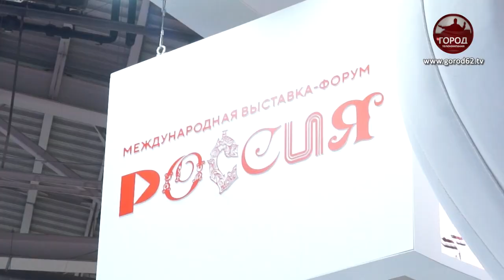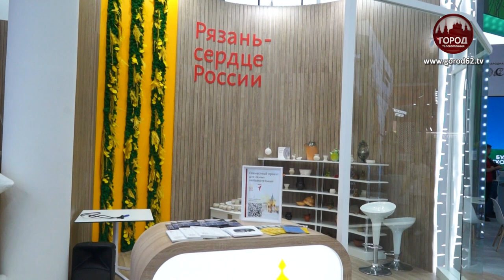МЕЖДУНАРОДНАЯ ФОРУМ ВЫСТАВКА «РОССИЯ»